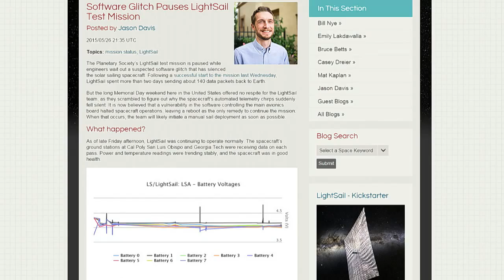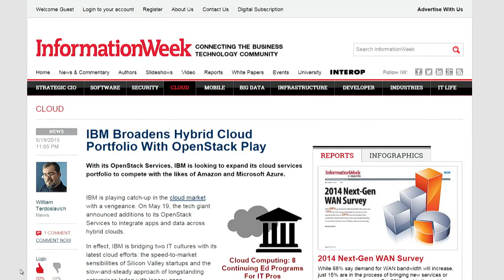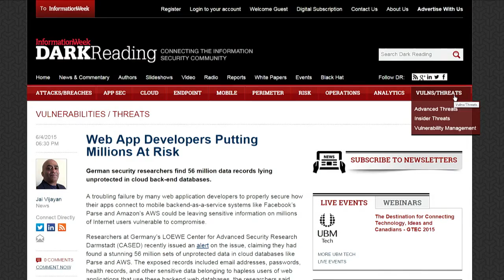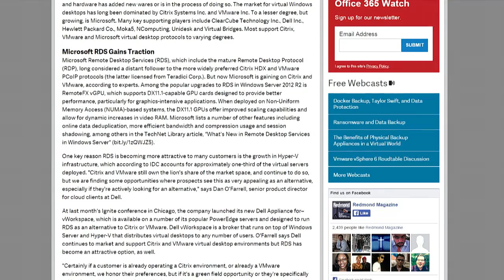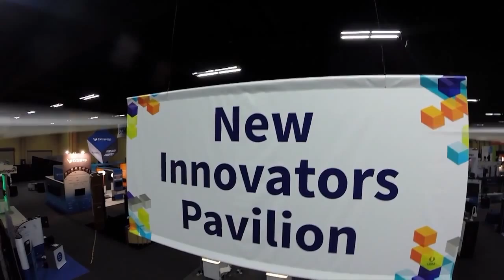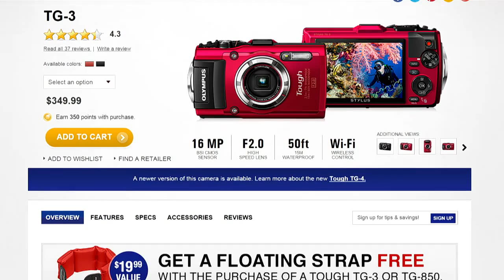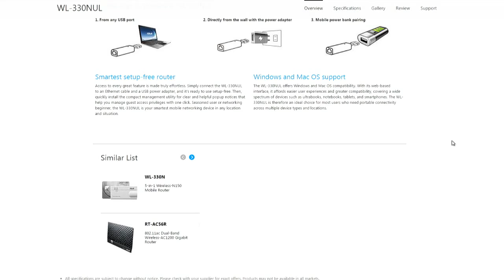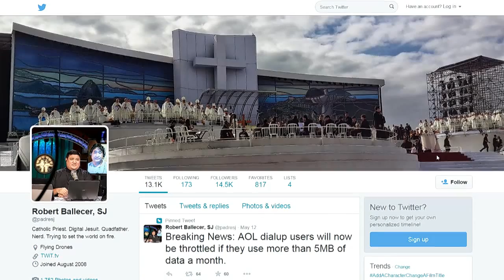This Week in Enterprise Tech 144: Something Something as a Service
OuterSPACE management, Dropbox gets better for business, exploit attacks Macs while they sleep, SSH comes to Windows, Infrastructure as a Service, new flavors of virtual desktop, and things you should take on your summer vacation.

Guest: Lou Maresca.